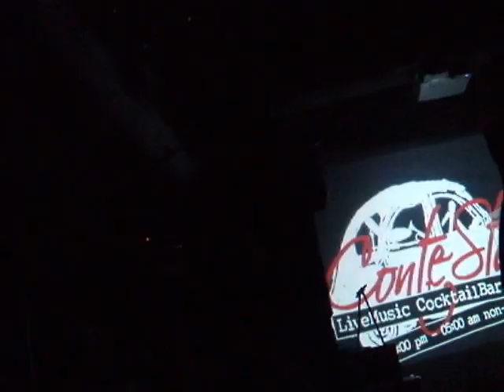Sick N' Beautiful - "The Rock Theater" ANIME di CARTA - Contestaccio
Domenica 23 Marzo 2014 - EVENTO esclusivo che Emanuela Petroni ha organizzando al prestigioso locale CONTESTACCIO di Roma --- Il numeroso pubblico ha partecipato con entusiasmo esultando dinanzi a spettacolari CONCERTI con Show "The Rock Theater". Evento esclusivo ed esilarante con i migliori artisti, musicisti, cantanti di ANIME di CARTA. Ogni artista in totale libertà ha la possibilità di SUONARE e CANTARE durante la serata; di esporre opere d'ARTE, creazioni di qualsiasi genere tra cui anche body painting; di proiettare VIDEO; di leggere e recitare POESIE o monologhi...

Tra i gruppi che si sono esibiti ricordiamo con piacere i FRATTURATI (musica originale), i CIVICO OTTO (musica originale), i  BEYOND  THE  RULES (tribute Guns N Roses).

Tra i pittori, i fotografi, e gli espositori: Alessia Fedeli, Emiliano Esposto, Matteo Radaelli, Giulia Silvestri, Anna Maria Lustri, Laura Bazzero, Stefano Ponziani, Ornella Leone, Alessandro Palmigiani, Emiliano Yuri Paolini, Massimo Colasanti, Paola Polason Sonnino, Jacopo Pisani, Elena, Micaela Moriani, Lara Ferrara, Marta Monacelli...

Tra gli organizzatori oltre alla direttrice artistica Emanuela Petroni, ricordiamo Marco Scintilla, Stefania Visconti, Paul Polidori, Andrea Sparaciari...

--- Ringraziamo il locale per aver scelto la nostra organizzazione.
Per le serate in cui ci siamo noi e i nostri artisti mettiamo sempre gratuitamente a disposizione del locale il nostro UFFICIO STAMPA che raggiunge oltre 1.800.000 utenti. Una grande pubblicità per far conoscere ad un pubblico sempre maggiore i locali che ci ospitano.
Facciamo presente che "Anime di Carta" e la direttrice artistica Emanuela Petroni sono disposti a collaborare e a mettere a disposizione il proprio UFFICIO STAMPA per ogni situazione, film, video, trasmissione televisiva e radiofonica, giornale, ristorante, locale, evento, associazione, spettacolo o progetto di ogni genere per il quale si viene presi in considerazione!

Se volete partecipare... (suonando, cantando, dipingendo, danzando, recitando, scrivendo poesie, proiettando i vostri video, creando sculture, fotografando, realizzando cortometraggi o documentari durante la serata) ...mandate un'email a

Che cos'è "ANIME di CARTA" ?

...è un' Associazione Culturale senza scopo di lucro...
un grande Movimento Artistico Culturale fondato da EMANUELA PETRONI circa 10 anni fa ... per promuove gratuitamente gli artisti in ogni settore dell'Arte
(teatro, cinema, musica, fotografia, poesia, danza, pittura, scultura, letteratura...)

Oggi l'ufficio stampa di "Anime di carta" raggiunge oltre 12.000 fans e circa 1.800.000 utenti.

Le attività artistiche di "Anime di carta" sono senza scopo di lucro
Organizziamo oltre 200 eventi culturali ogni anno.

Se si desidera collaborare con noi
è necessario contattare personalmente la direttrice artistica Emanuela Petroni